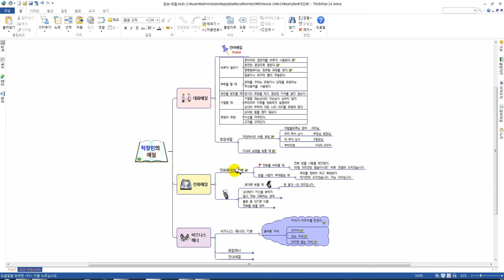[ThinkWise 사용법] 3. 맵 응용하기 _ 3-2. 표, 계산, 캡쳐 활용하기 _ 맵을 표로 변환하기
# 맵 문서를 표로 변환방법

1. 가지 선택
2. [홈 - 가지 그룹 - 표의 아래쪽 화살표 - 표로 전환] 실행
3. 표 전환 완료

* 영상 자체의 설정에서 화질을 720p 로 조절하시면 보다 깔끔한 영상을 보실 수 있습니다.